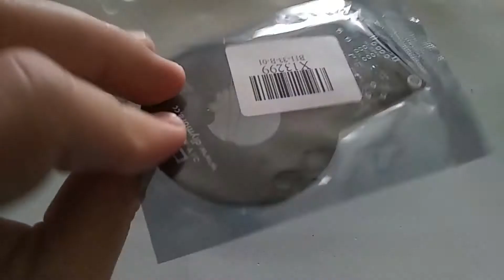Kit de detector de metales ensamblado en casa.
Hola, he comprado un kit de detector de metales DIY, para armarlo en casa, mira cómo le he hecho.

El kit es un poco limitado en cuanto a la distancia de detección, que es de unos 6 cm entre la antena y el objeto metálico.